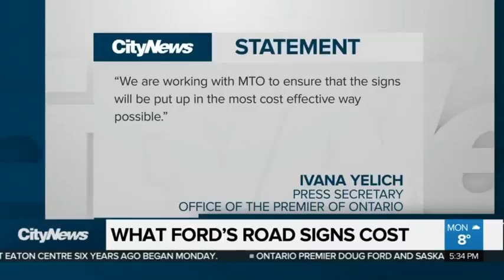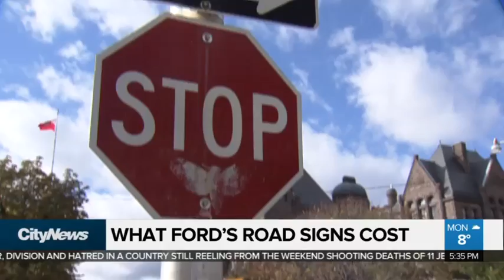How much will Ontario's new Open For Business signs cost?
When asked how much the signs would cost taxpayers, Premier Ford said, "I'm not too sure, but I'll find out."